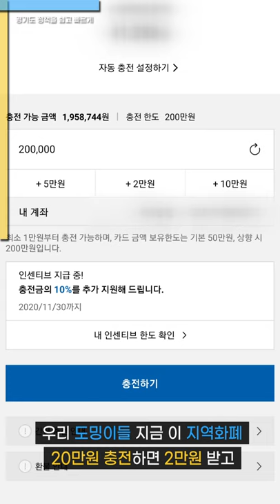경기도 정책을 쉽고 빠르게 episode 01 한정판 지역화폐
스마트폰은 처음부터 세로 디자인이다.
SNS의 모든 레이아웃 디자인도 세로디자인이다.

하지만 왜?

우린 가로영상만 만들어 구독자들이 ‘굳이’ 손을 꺽어서 보게 제작해왔는가?
특별한게 아닌, 원래 세로였던 그 틀안에 경기도를 넣어보자.

어떻게?

경기도 정책을 쉽고 빠르게 알려주는 '수니'가 있으니깐!!
아무튼!!

쉽고 빠르게 경기도의 정책을 널리널리 알리는 경기도청 최초 세로 컨텐츠!

 그 첫번째 스토리!!
 episode 01 한정판 지역화폐

슬기로운 소비생활이란 것은 바로 이런것이다!!